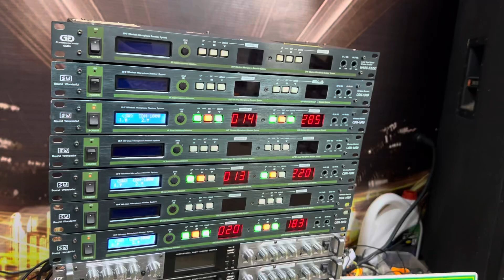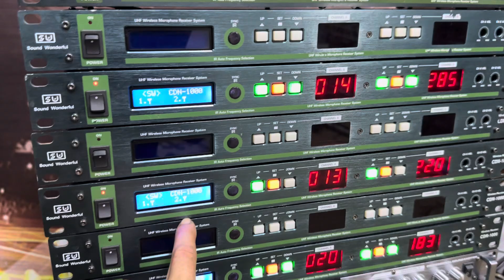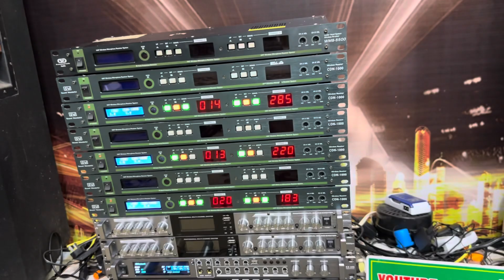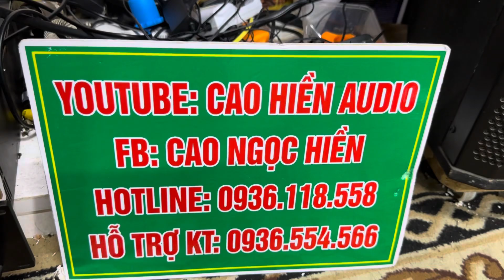Micro bãi Gutin, bản hiếm cao cấp giá thanh lý, sang trọng-hiện đại-0936.118.558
Mời các bác thao khảo -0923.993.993